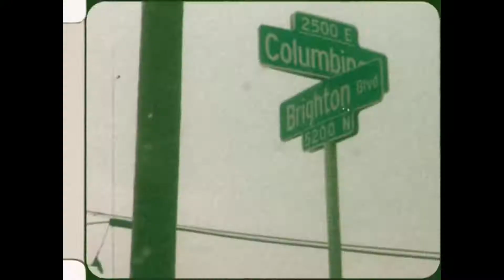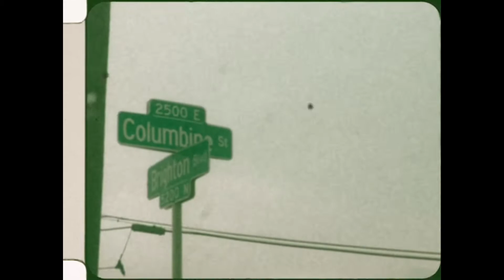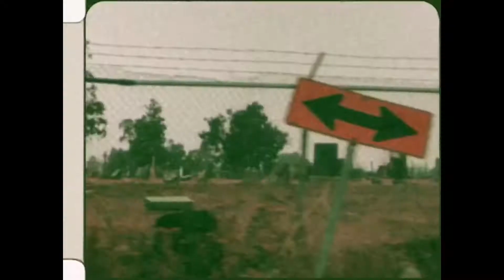KOD Johnson - In The Room/ Whole A Pussy (Official Music Video)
@kod_johnson - Instagram, Facebook, Twitter etc.

2IN1 Music Video by the Gad himself KOD Johnson don’t forget the Johnson! See a star make a wish

Available Now On Apple, Spotify, Tidal etc.

In The Room/ Whole A Pussy

Shot By & Edited By @papemadethis